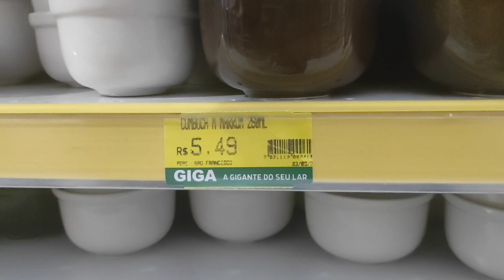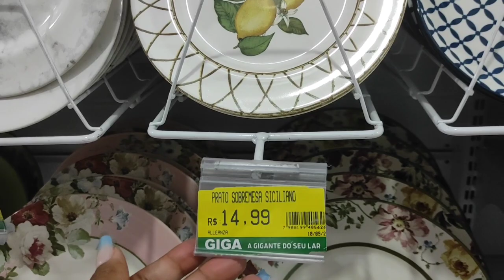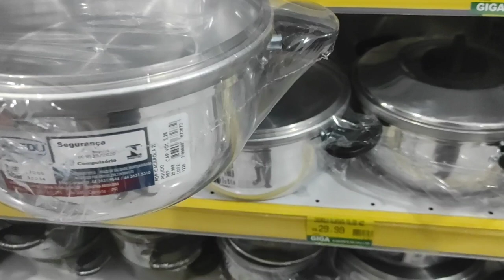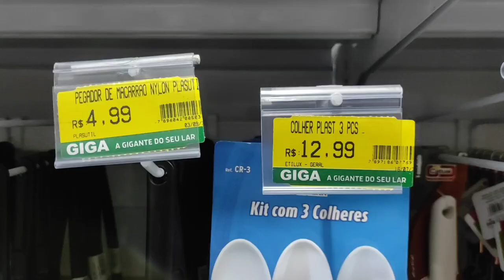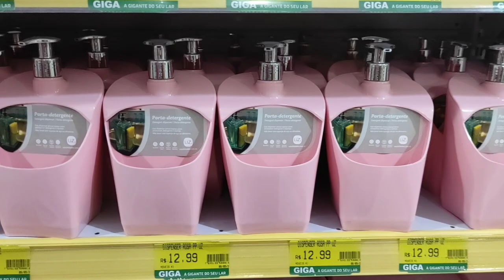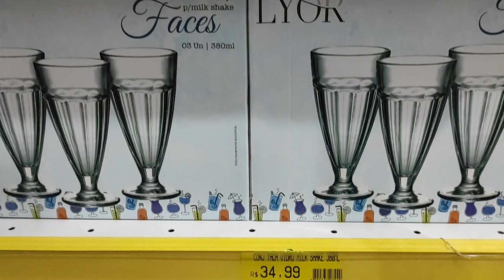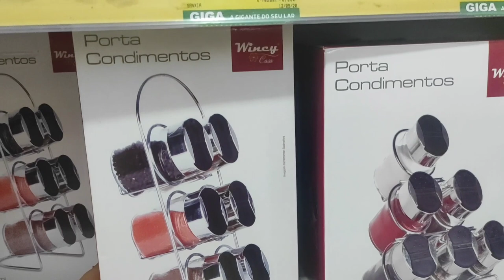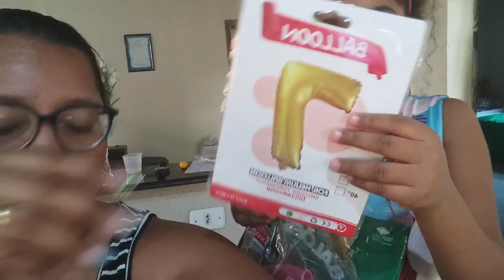TOUR PELA LOJA GIGA / ACHADINHOS PARA O LAR / MUITA COISA LINDA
Oi meus amores hoje levo vocês comigo para a loja Giga a minha loja preferida de coisas pra casa.
então bora conferir esse vídeo que tem muita coisa bacana.

um bjo fiquem com Deus❣️

Gravado pela Câmera do Celular Redmi Note 9 Pro